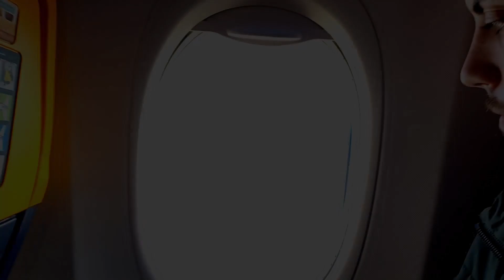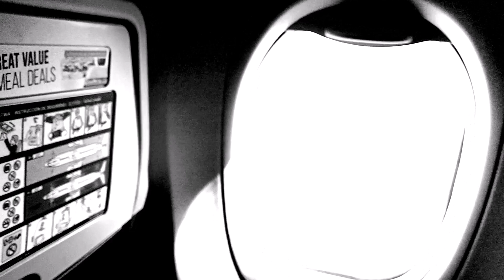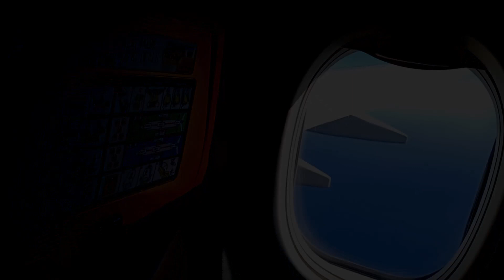flying over Malta. volo su Malta. 2023 marzo 27 - my Malta 26